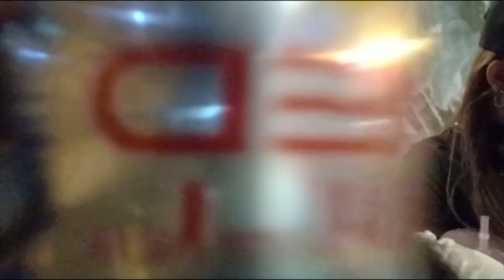VLOG #10 - 2NE1 & JENNY FROM THE BLOCK DANCE COVER (BEHIND THE SCENE)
This is an overdue vlog. The shoot was taken on august 2023. Anyhow, hope you enjoy our shenanigans 😂.